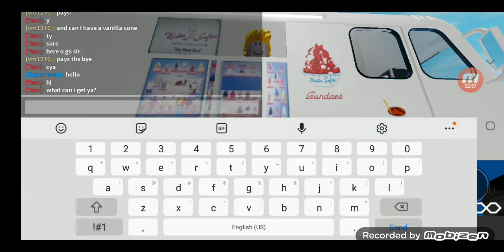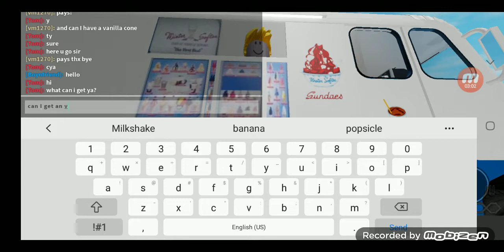Getting Ice Cream From 1960 Mister Softee!